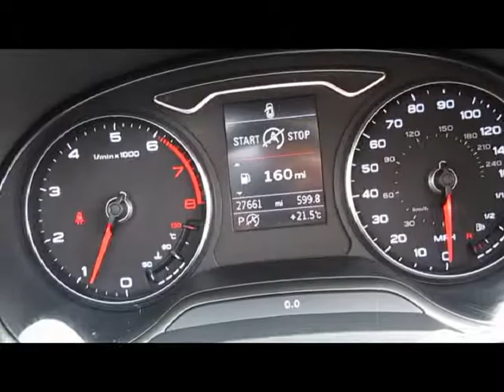ST64 UMR VIDEO